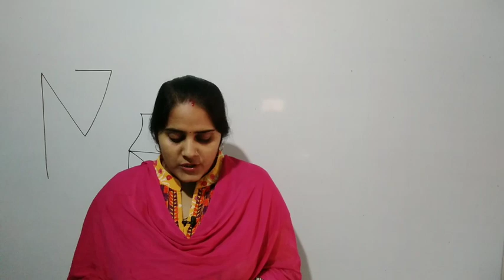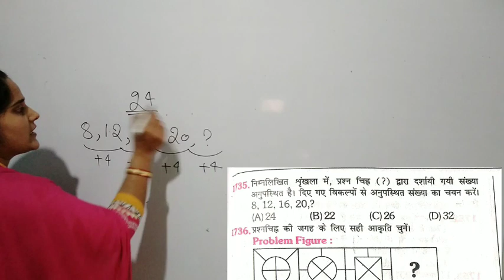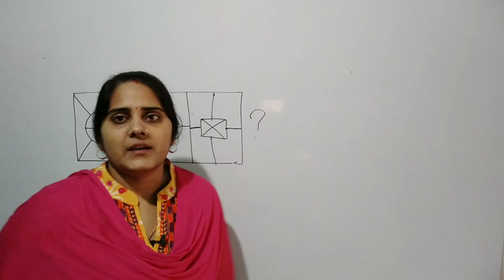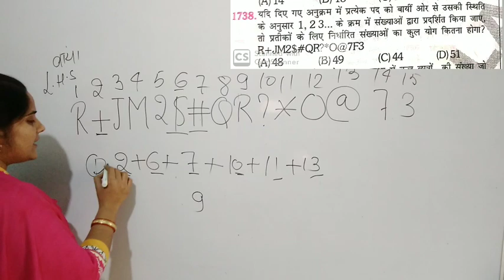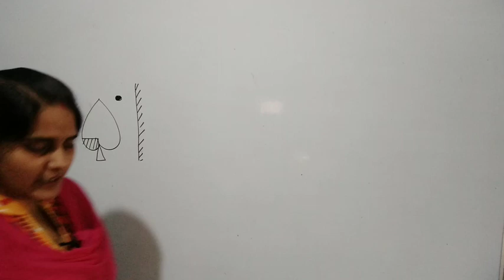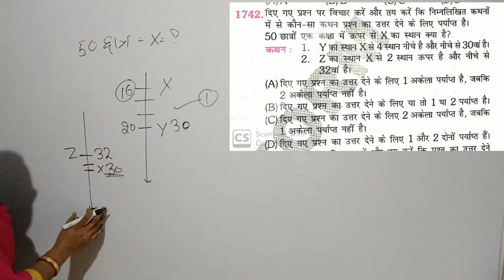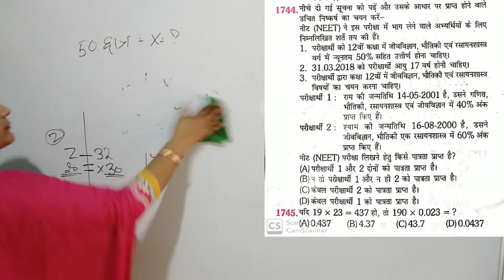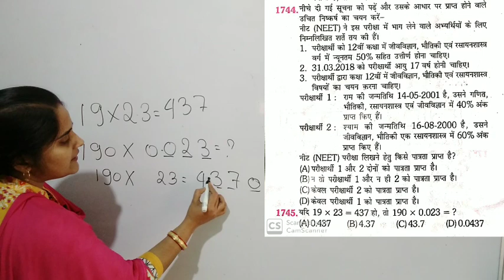रिजनिंग का खतरनाक क्लास ।हर बार एग्जाम में आता है ऐसा प्रश्न